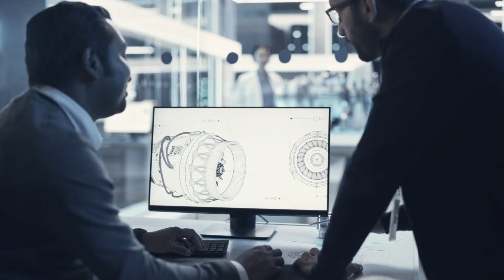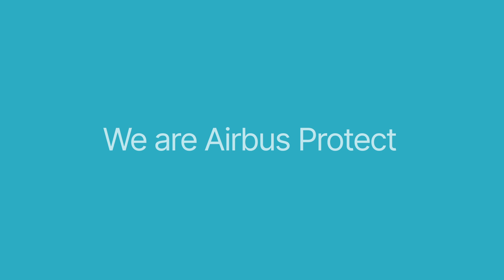Airbus Protect - enabling a trusted future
Learn more about Airbus Protect here: https://